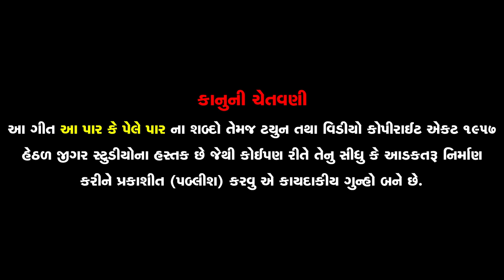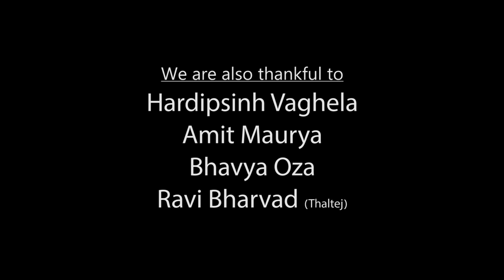Aa Paar Ke Pele Paar | HD Video | Jignesh Kaviraj | Firoz Irani | Aarti Soni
Song Name: Aa Paar Ke Pele Paar
Singer - Artist: Jignesh Kaviraj
Lyrics: Rajan Rayka, Dhaval Motan
Music Director: Jitu Prajapati
Artists: Aarti Soni, Firoz Irani, Ajitsinh Vaghela, Raysang Thakor
D.O.P.: Chanakya Thakor
Drone: Nitin Patel
Action Director: Gajanand Rajput
Story & Concept: Utsavi, Jigar, Chirag
Associate Director: Sanjaysinh Chauhan
Producer & Director: Gunvant Thakor
Music Label & Copyright: Jigar Studio

Ho Pyaar Kari Pachhu Padavu Na Yaar
Premiyo Na Darya Chhe Joi Hathiyaar
Aaj Bhale Mari Jaiye Thavanu Te Thay
Aaj Bhale Mari Jaiye Jivato Rehshe Pyaar
Aa Paar Ke... Are Aa Paar Ke Have Pele Paar
Aa Paar Ke Have Pele Paar
Aa Paar Ke... Aa Paar Ke Have Pele Paar

Ho Prem Chhe Ek Ne Jag Aakhu Veri
Jya Pan Jaiye Tya Dushmano Le Gheri
Ho Mathe Manday Bhale Mot No Maar
Hasta Mukhe Halta Thashu Mari Jaan
Pakdi Le Hath Aaje Jit Thay Ke Haar
Ho Aa Paar Ke Have Pele Paar
Aa Paar Ke Jaanu Pele Paar

Ho Prem Aagal Jhukshe Duniyadari
Ammar Thashe Aapani Prem Kahani
Ho Khamashe Na Have Judai No Bhar
Aevu Thashe To Jay Aele Avatar
Prem No Itihash Lakhva Thai Ja Taiyar
Aa Paar Ke... Kau Chhu Aa Paar Ke Have Pele Paar
Aa Paar Ke Have Pele Paar Ho